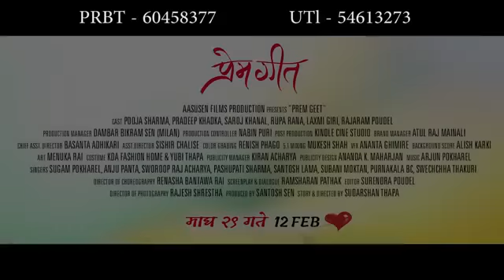prem geet banos